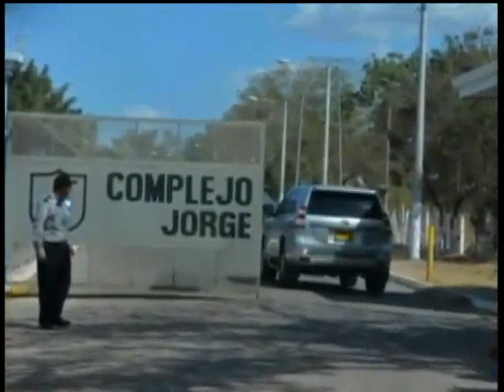Nuncio apostólico Stanislaw Waldemar se reunió con detenidos por protestas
El nuncio apostólico Stanislaw Waldemar, testigo de las negociaciones entre el Gobierno y la oposición, visitó este pasado lunes las cárceles, La Modelo y La Esperanza, donde sostuvo un encuentro con algunas de los principales lideres de las protestas antigubernamentales.

Visitó las cárceles La Modelo y La Esperanza